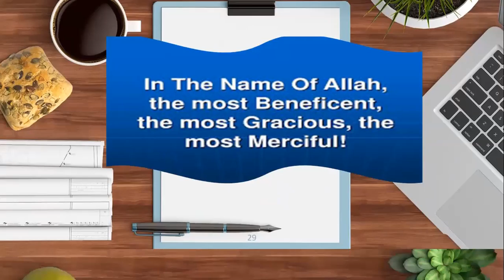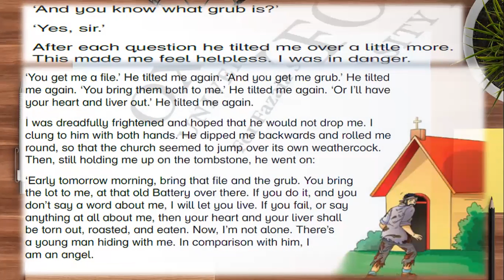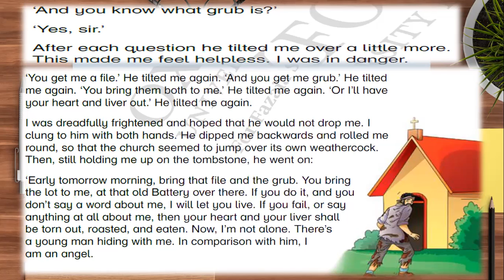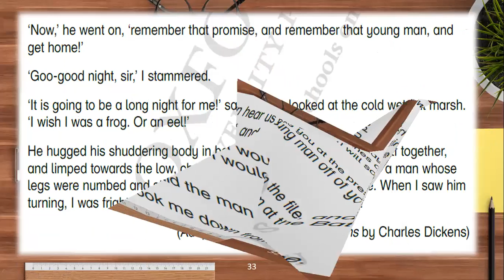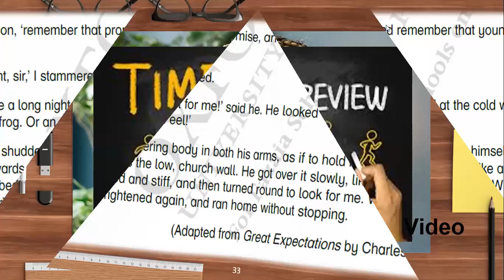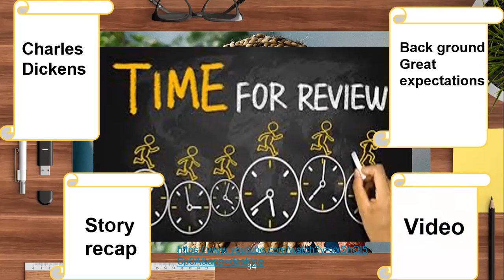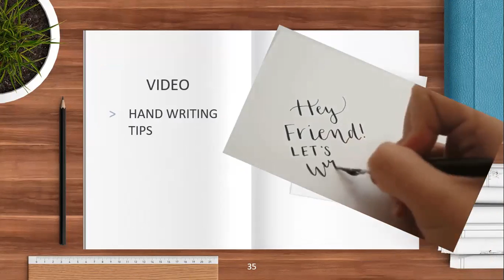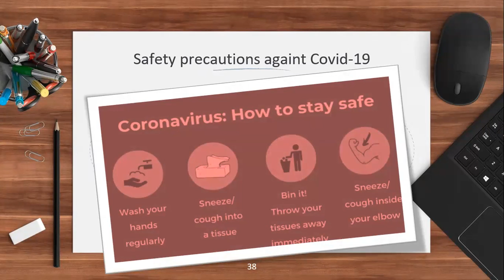LECTURE 3; PIP MEETS A CONVICT READING PORTION TWO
This lecture is all about learning. Have fun reading the second part of the lesson💌💥🧡🧡🧡❤